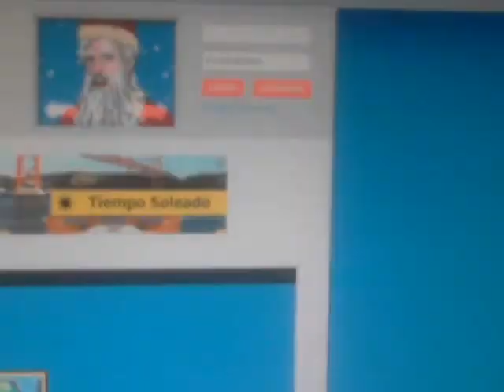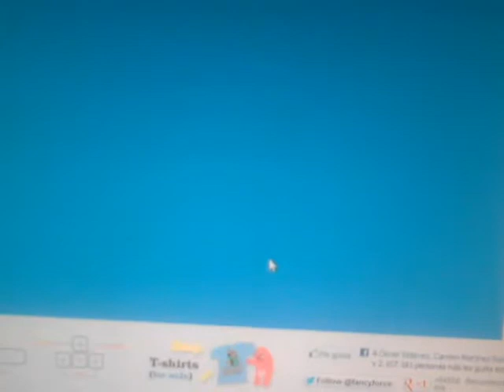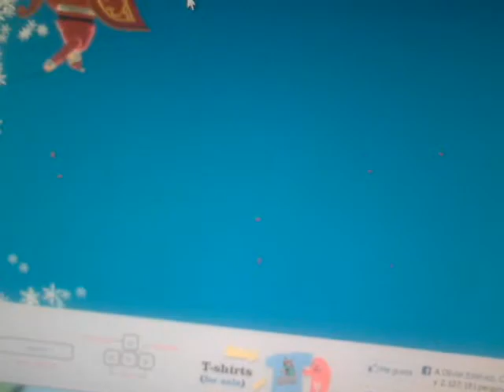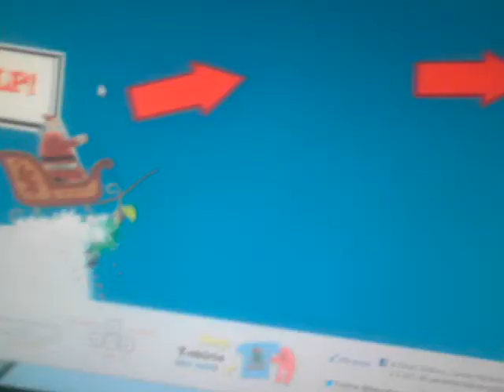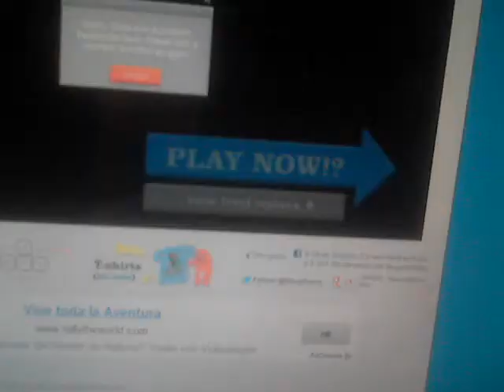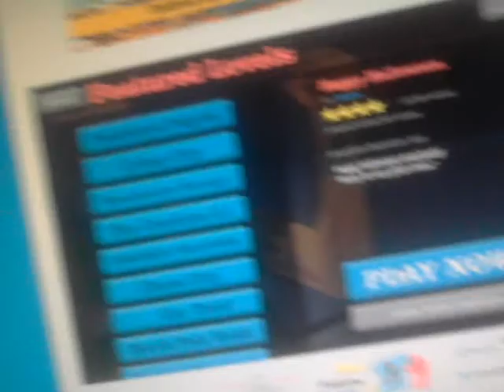happy weels-especial de navidad y halloween al mismo tiempo